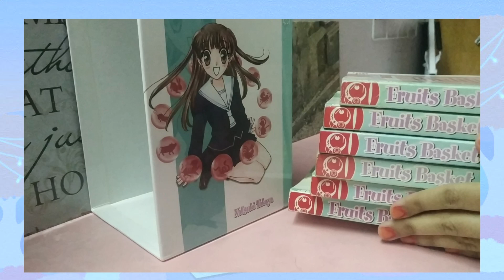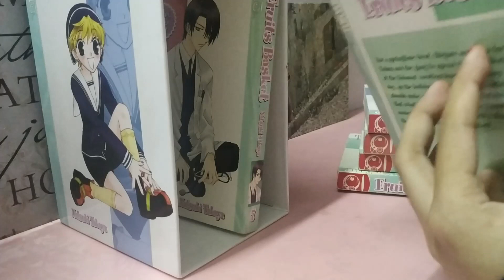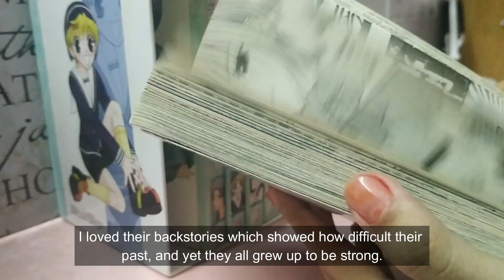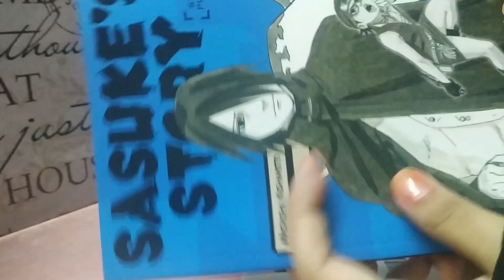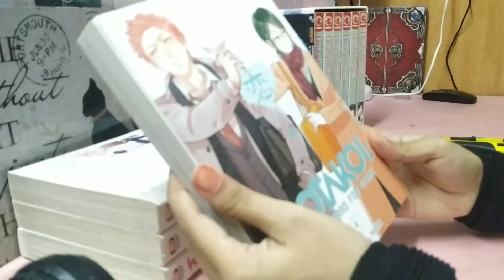Collective Manga haul & Unboxing | February | Fruit basket, Naruto, Wotakoi manga.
Hye there :)

Welcome to my first video^^ This is my manga haul that I’ve done in the month of february.  I hope you guys enjoyed this video.

Manga/ light novel mentioned

○ Fruit Basket Collector's Box
○ Naruto: Sasuke's story, Star Pupil
○ Wotakoi : Love is Hard For Otaku

Local Manga Store

🎈Song Used